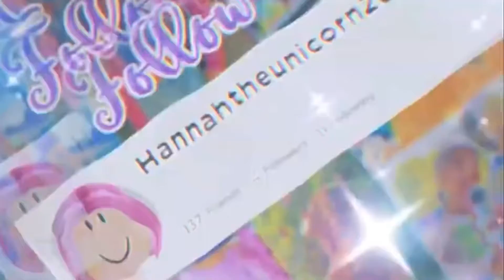IS SHE EVIL…. PART 2!